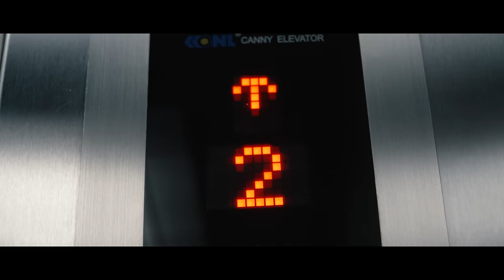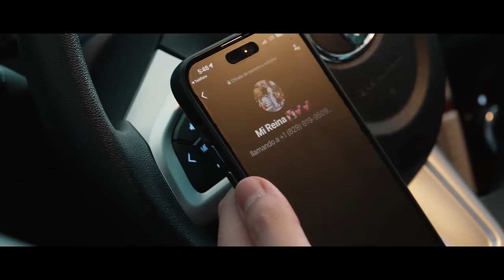Jayson Guzmán - Amor Traicionero (Video Oficial)